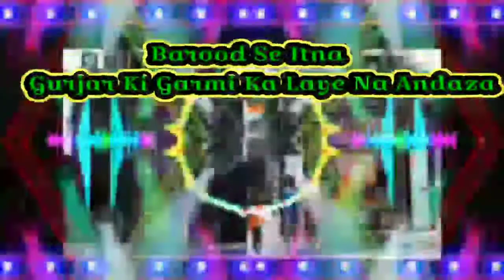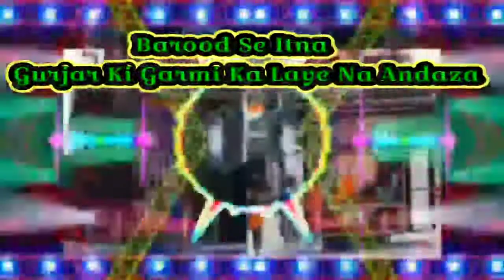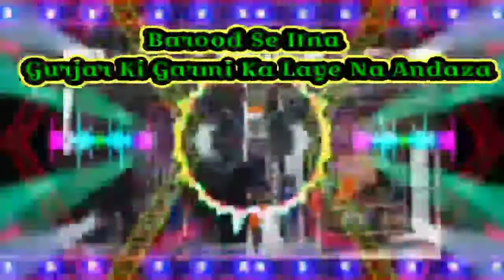Barood Se Itna Remix | New Gujjar Song Dj Remix | Gujjar Ki Garmi Ka Andaza | बारूद से इतना MGGujjar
Barood Se Itna Remix | New Gujjar Song Dj Remix | Gujjar Ki Garmi Ka Andaza | बारूद से इतना रीमिक्स  MG Gujjar